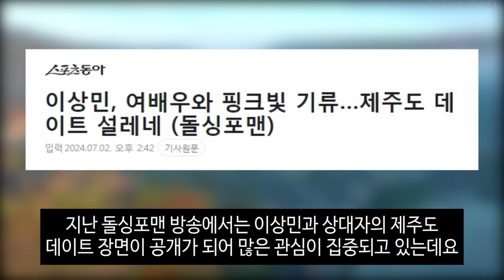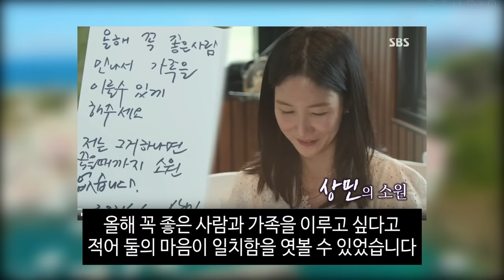이상민 결혼상대자 보고 놀란이유.. 이혜영도 놀란 상대자 알고보니?!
이상민 결혼상대자 보고 놀란이유.. 이혜영도 놀란 상대자 알고보니?! 미우새